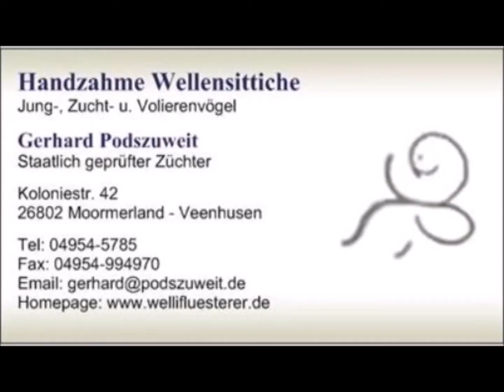2021 11 12 Maiskolben gekocht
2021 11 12 Maiskolben gekocht